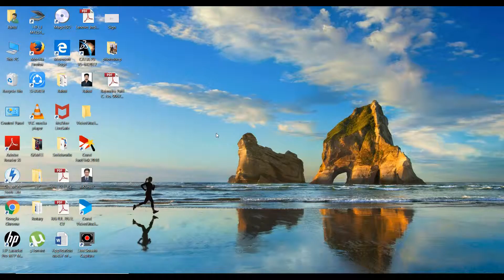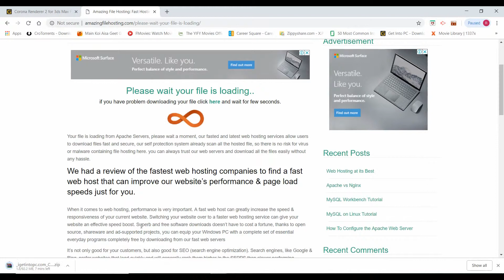HOW TO DOWNLOAD PAID SOFTWARES FOR FREE(100%WORKING)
Like if it useful .
Suggestions Always Accepted
.comment if any Quires